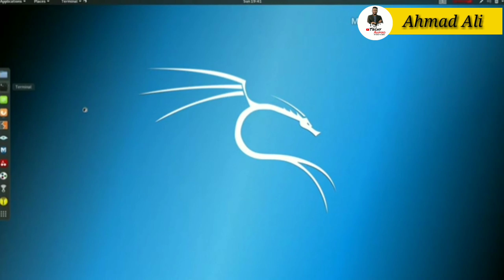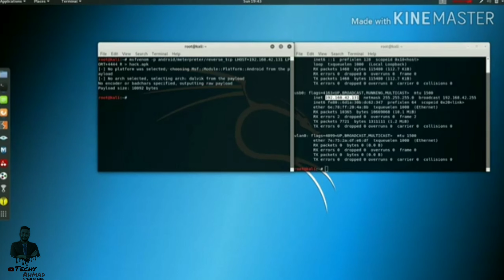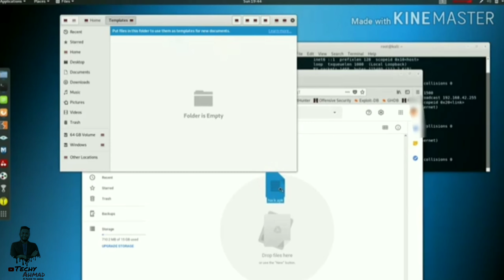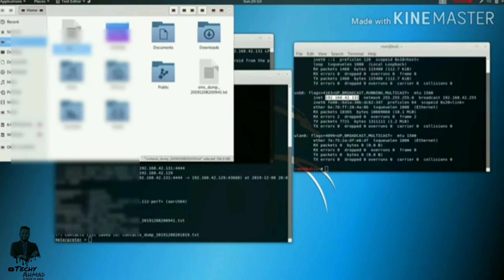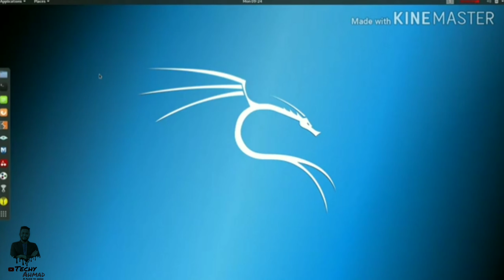Access Android with Kali Linux (Hindi) | TechyAhmad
Learn android hacking by generating payload through msfvenom and metsasploit frame work. Video is strictly for education purposes.

Ethical Hacker | Penetration Tester | cybersecurity Consultant
how to hack mobile legends | Access android with kali linux | how to hack mobile